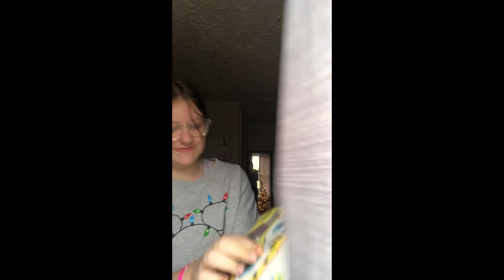Christmas Nails!! |vlogmas day 3